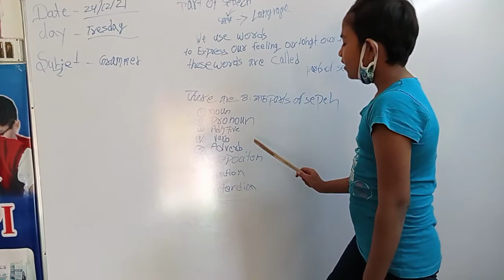best english bhilai oxford english Bhilai 6266662186 parts of speech in grammar presenting by child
best english bhilai oxford english Bhilai 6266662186 parts of speech in grammar presenting by small child. near balak nath mandir sector 11 zone 2 khursipar bhilai infront of gbn public school